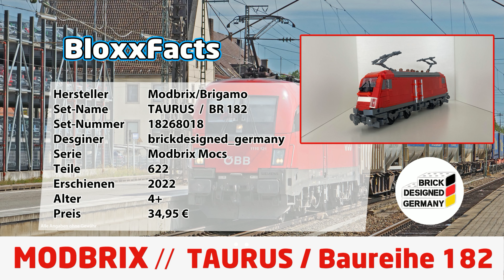MODBRIX 18268018 🚆 TAURUS / BR 182🎙️by brickdesigned_germany ▶️ UNBOXING, REVIEW & INTERVIEW 💬📽️ 4K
Quasi Welt-Premiere auf meinen Kanal, die erste Lokomotive von @modbrix und dann auch noch gleich eine richtig coole, die BR 182! Ich bin gespannt was brickdesigned_germany hier designet hat. Das Set 18268018 hat 662 Teile und Sticker. Viel Spaß beim Video. Aufwiederbauen! ⬇️

⏱ *Timestamps*
00:00 Intro
00:24 Begrüßung / Einleitung
01:45 Infocard / Unboxing
03:48 Speed Build / Interview
09:01 Review / Fazit
18:20 Details Videos/Bilder
19:32 Fazit und Verabschiedung

ℹ️ Dieses Set hat mir Modbrix freundlicherweise
ℹ️ für ein Review zur Verfügung gestellt.
ℹ️ Dieses Review ist "Subjektiv" da ich Fan bin.
ℹ️ Trotzdem kann man meine Meinung nicht kaufen.📦 *Hier kaufe ich meine Sets*

Aufwiederbauen!